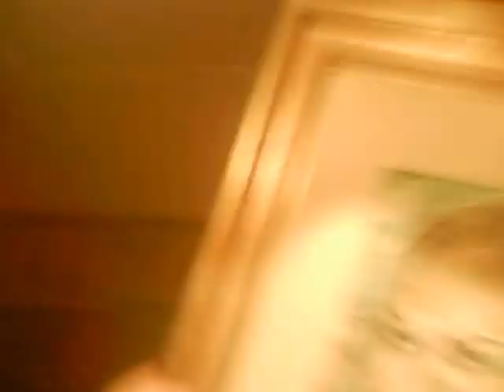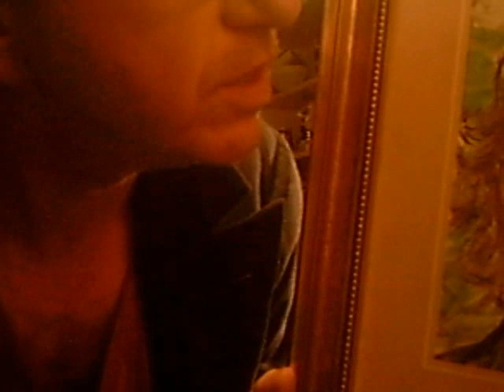AMERIKANER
Kamera-Test, aber hat gut geschmeckt, der Amerikaner